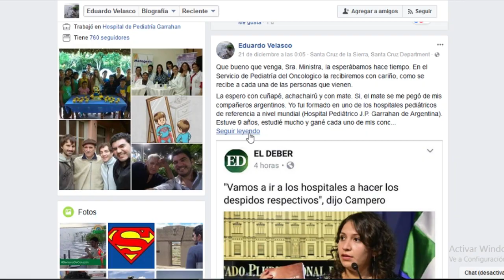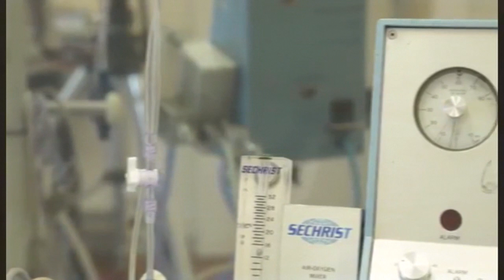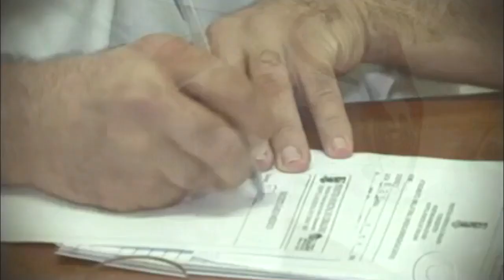Conmovedora Carta de Un Médico al Gobierno Boliviano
Eduardo Velasco, un médico del Oncológico de Santa Cruz, le escribió en Facebook a Ariana Campero. La carta fue compartida más de 10.400 veces.